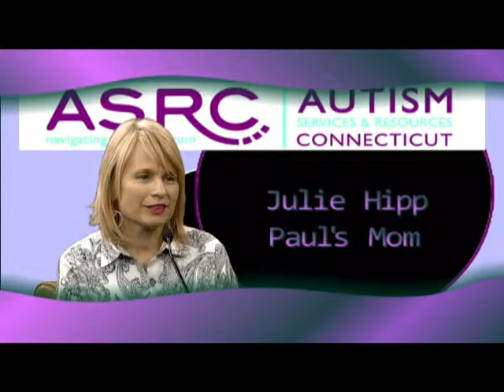ASRC Navigating The Spectrum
ASRC Navigating the Spectrum Autism Services & Resources CT
Everyone Deserves to Live Their Best Life Possible

MoreThanTV produced at WPAA-TV at no cost to ASRC.